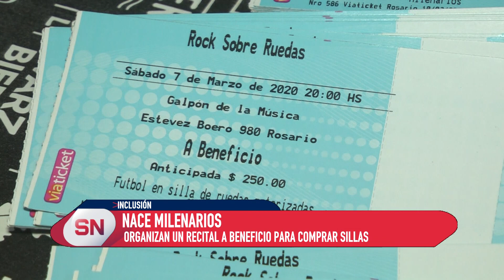Milenarios Nuevo equipo de fútbol en silla de ruedas motorizadas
NACE “MILENARIOS”

UN NUEVO EQUIPO DE POWERCHAIR FÚTBOL EN SILLAS DE RUEDAS MOTORIZADAS
ORGANIZAN UN FESTIVAL PARA RECAUDAR FONDOS 7/3
FESTIVAL A BENEFICIO DEL NUEVO EQUIPO DE POWERCHAIR
ROCK SOBRE RUEDAS EN GALPÓN DE LA MÚSICA EL 7/3 A LAS 20
Nace un nuevo equipo de fútbol en silla de ruedas motorizadas. Se
llaman Milenarios y organizaron un festival de Rock para recaudar
fondos que necesitan para su funcionamiento. Será el 7 de marzo a
las 20 en el Galpón de la Música, Estévez Boero 980. Son cinco
chicos y hay sólo 1 silla profesional disponible para jugar. También
necesitan un lugar de práctica y mientras tanto, se entrenarán en
parques y lugares públicos con la idea de visibilizar la actividad.